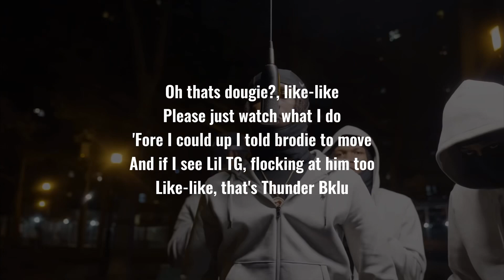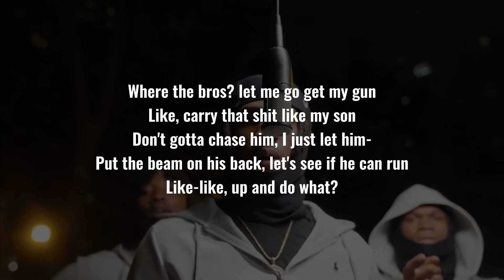Sdot Go - GOMD ( Lyric)